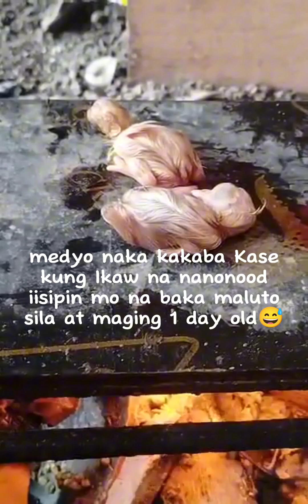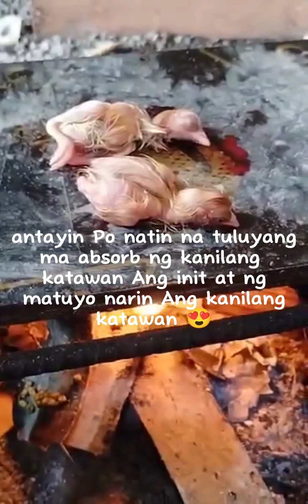Sisiw na Hindi natapos limliman try nating I revive gamit Ang improvised na incubator 😍❤️